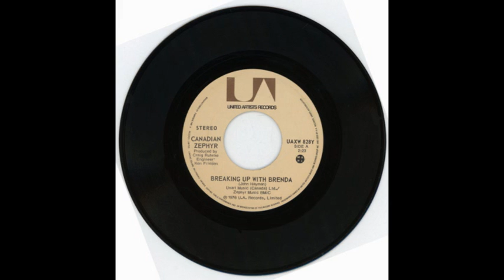Canadian Zephyr Breaking Up With Brenda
This band was from Ontario,and was formed in 1971 and disbanded in 1986.This song was recorded in 1976.